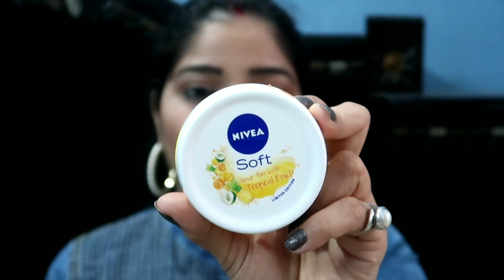Bridal Makeup Kit Under 500 | Affordable Makeup Kit | Super Beauty Tips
I have another channel named -
Something Magical

you can puchase this from here-
SUGAR Nothing Else Matter Longwear Lipstick - 03 Rust Have (Subtle Burnt Red)

Superbeautytips 👈